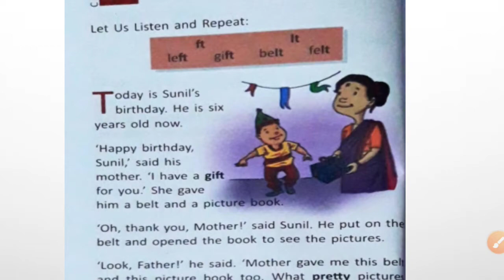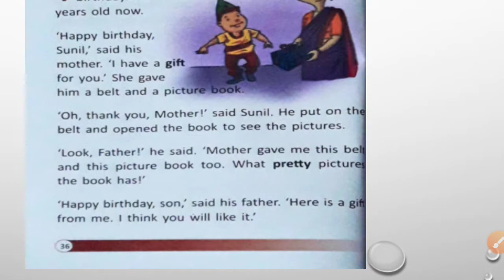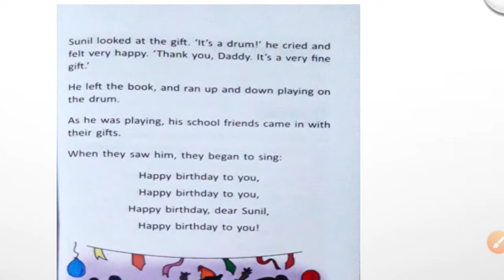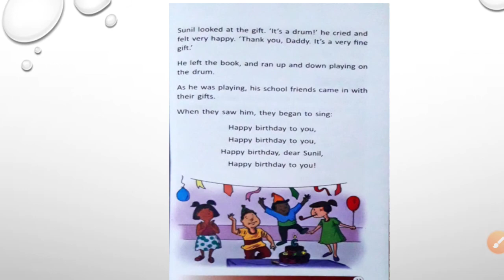English (RADIANT READERS)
Ch-8 'Happy birthday '